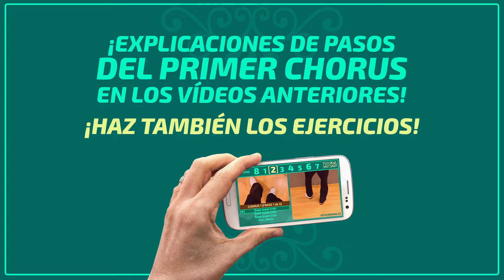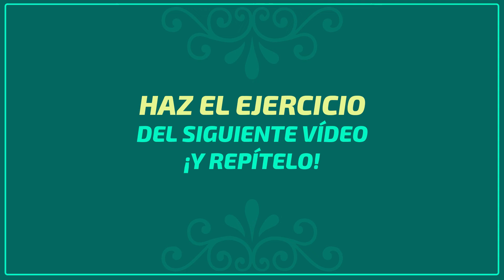Tutorial Shim Sham (5): freeze en el segudo chorus - Tutorial Shim Sham en español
En esta quinta parte te explicamos cómo ejecutar el segundo chorus del Shim Sham, que es una repetición del primero sustityendo los full breaks por freeze (pausa de 8 tiempos).